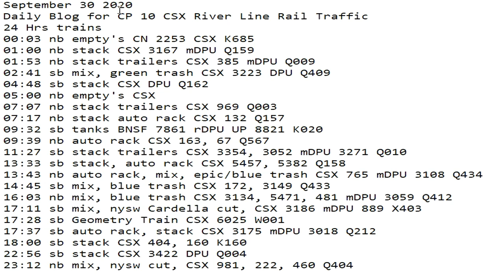September 30 2020 24 Hrs CSX Trains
24 Hrs trains
00:03 nb empty's CN 2253 CSX K685
01:00 nb stack CSX 3167 mDPU Q159
01:53 nb stack trailers CSX 385 mDPU Q009
02:41 sb mix, green trash CSX 3223 DPU Q409
04:48 sb stack CSX DPU Q162
05:00 nb empty's CSX
07:07 nb stack trailers CSX 969 Q003
07:17 nb stack auto rack CSX 132 Q157
09:32 sb tanks BNSF 7861 rDPU UP 8821 K020
09:39 nb auto rack CSX 163, 67 Q567
11:27 sb stack trailers CSX 3354, 3052 mDPU 3271 Q010
13:33 sb stack, auto rack CSX 5457, 5382 Q158
13:43 nb auto rack, mix, epic/blue trash CSX 765 mDPU 3108 Q434
14:45 sb mix, blue trash CSX 172, 3149 Q433
16:03 nb mix, blue trash CSX 3134, 5471, 481 mDPU 3059 Q412
17:11 sb mix, nysw Cardella cut, CSX 3186 mDPU 889 X403
17:28 sb Geometry Train CSX 6025 W001
17:37 sb auto rack, stack CSX 3175 mDPU 3018 Q212
18:00 sb stack CSX 404, 160 K160
22:56 sb stack CSX 3422 DPU Q004
23:12 nb mix, nysw cut, CSX 981, 222, 460 Q404